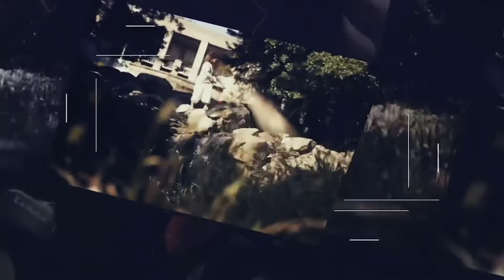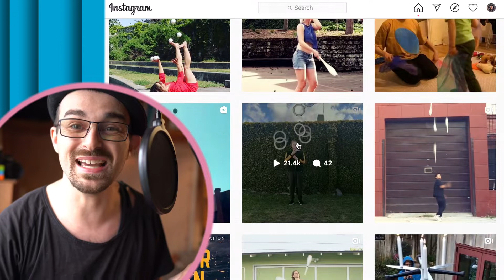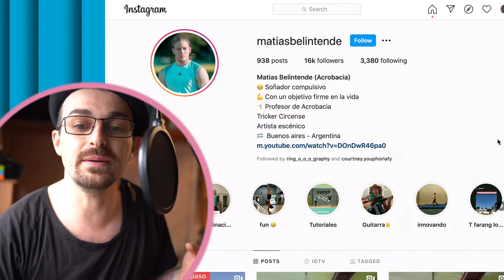Hairdryer + Juggling = ??? | Fresh Tricks Only! S1E2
Do you spend an insane amount of time scrolling through Flow Arts, Juggling, Aerial, Kendama, Yo-Yo and other Circus videos videos hoping to find those inspiring gems that are fresh af? Don't spend hours scrolling, come through for the weekly Freshest Tricks Only episode!